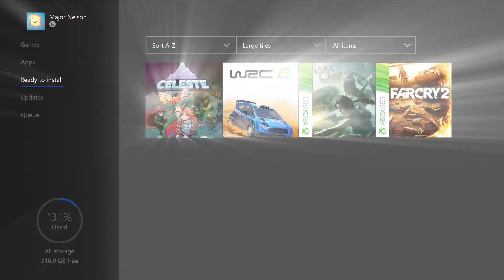Games With Gold Enero 2019 Original